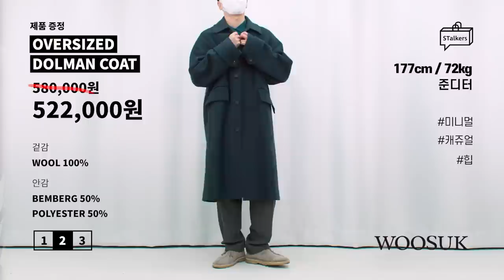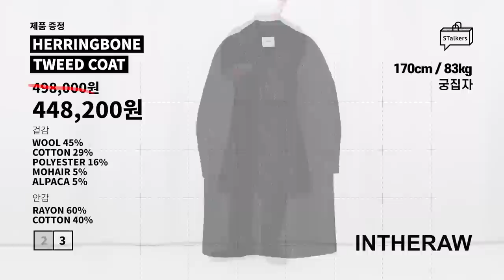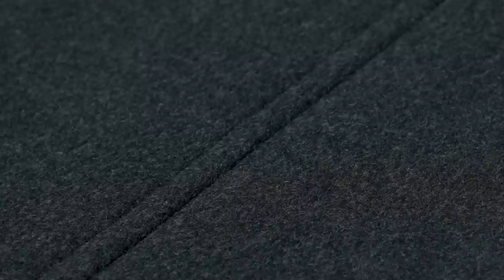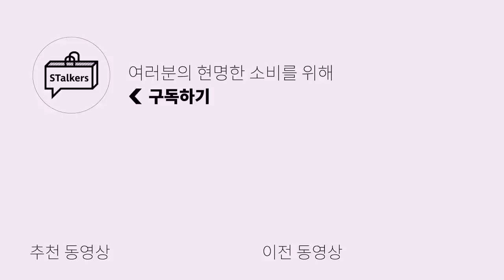STalkers 팀원들이 직접 선정한 올시즌 갖고 싶은 코트들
금전지원 없이 제품 지원만 받아서 만들어졌습니다**

오늘은 저희 팀원들이 각자 고른 코트 영상을 준비했습니다!
올해 팀원들은 과연 어떤 코트들을 골랐을까요?

🌟PRODUCT INFO🌟

(1) [마마가리] OVERSIZED SOUTIEN COLLAR COAT - DARK NAVY -모델 50 사이즈 착용

(2) [우석] Oversized Dolman Coat (Charcoal Navy) -모델 2사이즈 착용

(3) [인더로우] Herringbone Tweed Coat Black -모델 2사이즈 착용

(4) [벨리에] 핸드메이드 캐시미어 코트 블랙 -모델 L 사이즈 착용

(5) [비긴202] French Sleeve Balmacaan Coat Melange Charcoal -모델 2 사이즈 착용
*458,000원 → 343,500원 25% 스토커즈 할인 진행중!

(6) [블랭크룸] Standard Balmacaan Wool Coat Navy -모델 1사이즈 착용

0:00 오프닝
0:38 마마가리
2:12 우석
3:37 인더로우
5:11 벨리에
6:46 비긴 202
8:05 블랭크룸
9:21 엔딩